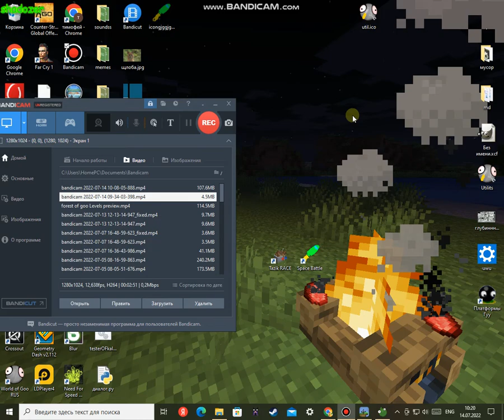The tar climb completed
i made that addin for @blazer__88 and he cant complete that but it's possible and i show  walkthrough of my level